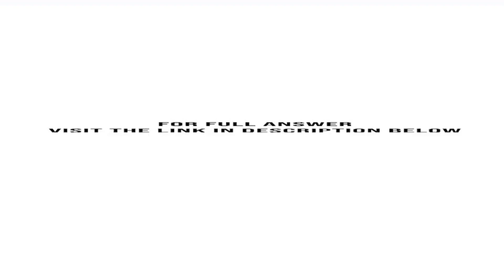A payroll summary for Mark Consulting Company owned by Mark Fronke for the quarter ending June 30...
A payroll summary for Mark Consulting Company, owned by Mark Fronke, for the quarter ending June 30, 2019, appears below. The firm made the required tax deposits as follows:a. For April taxes, paid on May 15.b. For May taxes, paid on ...